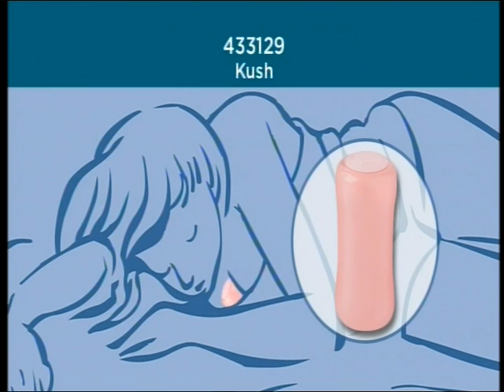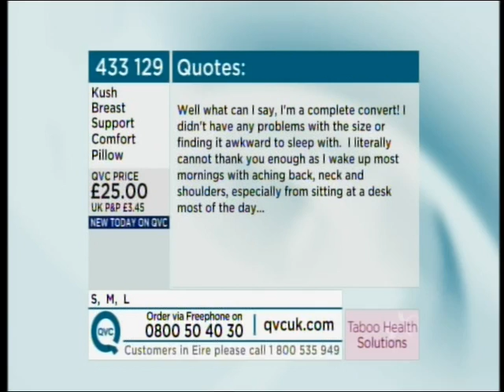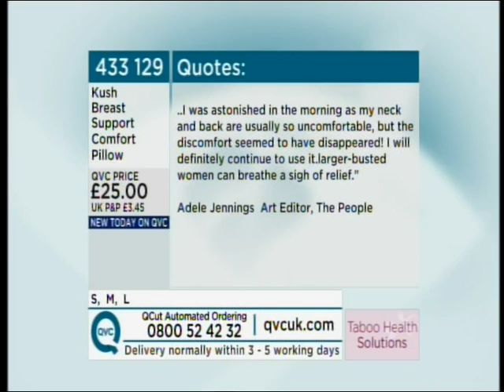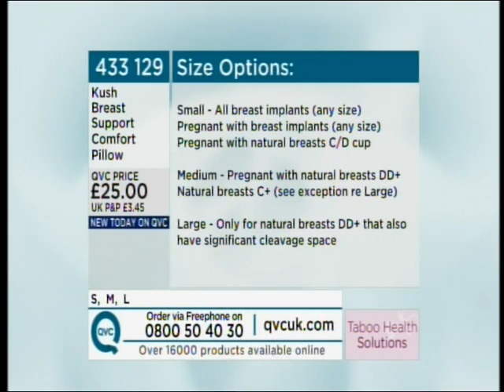Kush Breast Support Comfort Pillow QVC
Kush Breast Support QVC. Reviewed in 2010